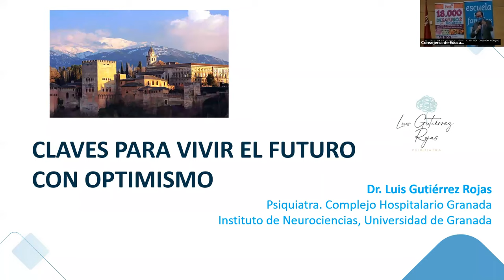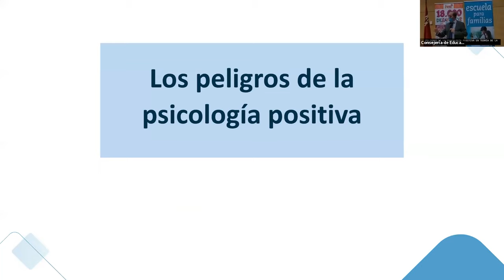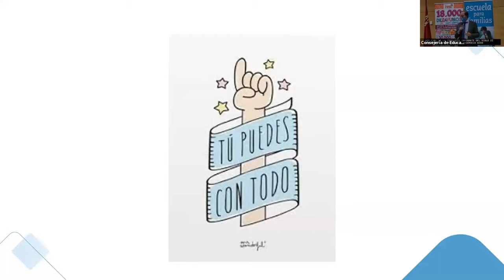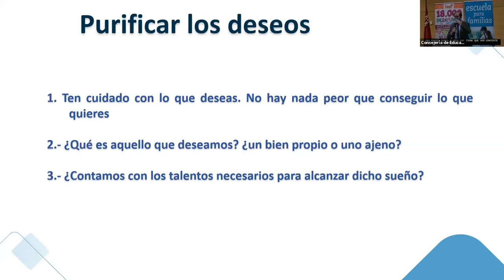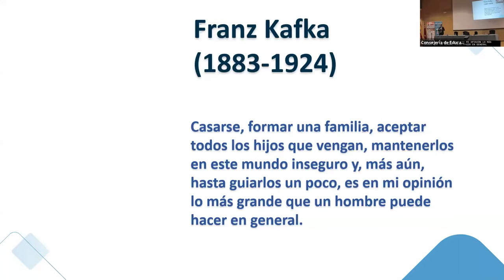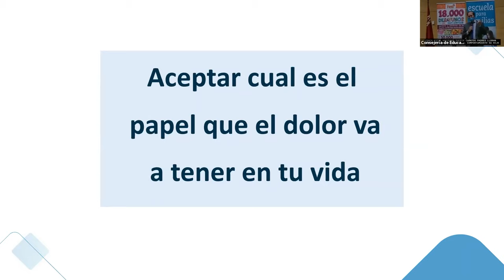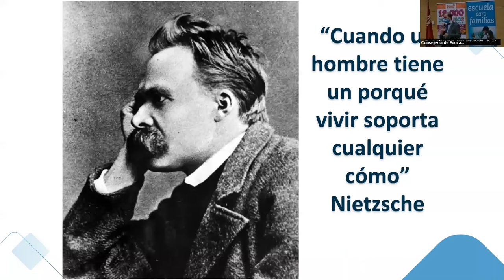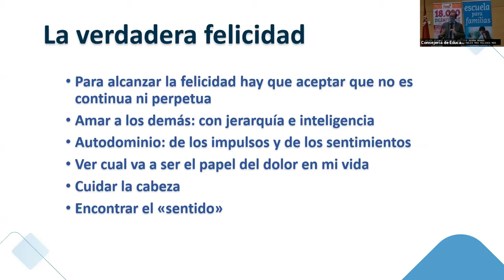Claves para vivir el futuro con optimismo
¿Cómo afrontar con humor la educación de los hijos? Luis Gutiérrez Rojas nos aporta una visión optimista y con clave de humor para afrontar la educación de los hijos, desde la perspectiva de educar en la voluntad, con metas asequibles y ambiciosas.

Luis Gutiérrez Rojases licenciado en Medicina y Cirugía por la Universidad de Navarra. Especialista y Doctor en Psiquiatría por la Universidad de Granada. Psiquiatra clínico del Hospital Clínico San Cecilio en el Servicio Andaluz de Salud (Granada). Especialista en formación para familias.

Escuela para familias es una iniciativa de la Consejería de Educación y Cultura de la Comunidad Autónoma de la Región de Murcia.